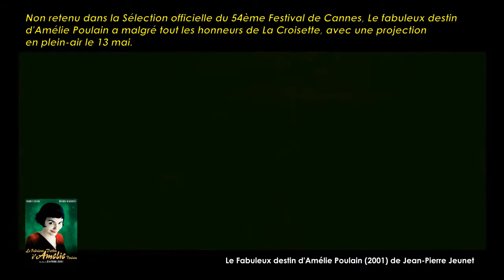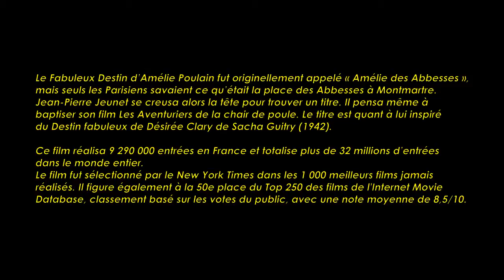Le Fabuleux destin d'Amélie Poulain de Jean-Pierre Jeunet (2001) Cinemannonce 67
Retrouvez la bande-annonce du film Le Fabuleux destin d'Amélie Poulain ponctuée des secrets de tournage et d'anecdotes sur celui-ci.

Le Fabuleux Destin d’Amélie Poulain est un film français réalisé par Jean-Pierre Jeunet qui est sorti en 2001. Il s’agit d’une comédie romantique écrite par Jean-Pierre Jeunet et Guillaume Laurant avec Audrey Tautou dans le rôle-titre.
Le film est une représentation originale et parfois idéalisée de la vie contemporaine à Paris dans le quartier de Montmartre. Il s'agit d'un des plus gros succès commerciaux mondiaux pour un film français.

Amélie, une jeune serveuse dans un bar de Montmartre, passe son temps à observer les gens et à laisser son imagination divaguer. Elle s'est fixée un but : faire le bien de ceux qui l'entourent. Elle invente alors des stratagèmes pour intervenir incognito dans leur existence…

Fiche technique
Réalisation : Jean-Pierre Jeunet
Scénario : Jean-Pierre Jeunet et Guillaume Laurant
Production : Jean-Marc Deschamps
Société de production : UGC, Victoire Productions, Tapioca Films, France 3 Cinéma, MMC Independent
Musique : Yann Tiersen (Adagio pour cordes de Samuel Barber dans la séquence vidéo avec la voix off de Frédéric Mitterrand) (voir la bande originale du film)
Photographie : Bruno Delbonnel
Montage : Céline Kelepikis
Postproduction : Lionel Kopp
Décors : Aline Bonetto
Costumes : Emma Lebail
Budget : 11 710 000 €1
Date de sortie France : 25 avril 2001

Distribution
Audrey Tautou (Amélie Poulain), Mathieu Kassovitz (Nino Quincampoix), Isabelle Nanty (Georgette), Rufus (Raphaël Poulain), Jamel Debbouze (Lucien), Yolande Moreau (Madeleine Wallace), André Dussollier (Narrateur), Artus de Penguern (Hipolito), Urbain Cancelier (Collignon), Dominique Pinon (Joseph), Maurice Bénichou (Dominique Bretodeau), Claude Perron (Eva), Michel Robin (Le père de Collignon), Claire Maurier (Suzanne), Serge Merlin (Dufayel), Lorella Cravotta (Amandine Poulain), Armelle (Philomène), Flora Guiet (Amélie Poulain enfant), Jean Darie (L'aveugle), Ticky Holgado (L'homme en photo (qui parle à Nino d'Amélie)), Marc Amyot (L'homme étrange), Dominique Bettenfeld (Le voisin qui crie), Eugène Berthier (Eugene Koler), Amaury Babault (Nino enfant), Frankye Pain (Le marchand de journaux), Marion Pressburger (Petites mains du générique), Charles-Roger Bour (L'homme à la vespasienne), Luc Palun (L'épicier d'Amélie Poulain), Fabienne Chaudat (La femme dans le coma), Jacques Viala (Le client qui humilie son ami), Fabien Behar (Le client humilié), Jonathan Joss (Le fils du client humilié), Jean-Pierre Becker (Le vagabond), Thierry Gibault (Le client aux endives), François Bercovici (Le copain du client aux endives), Guillaume Viry (Le sans-abris), Valérie Zarrouk (Dominique Bredoteau 2), Kevin Fernandes (Dominique Bretodeau enfant), Marie-Laure Descoureaux (La concierge du mort), Sophie Tellier (Tante Josette), Gérard Weingand (Le professeur), François Viaur (Le propriétaire de bistrot), Paule Daré (L'employée du bistrot), Myriam Labbé (Le client du bureau de tabac), Julianna Kovacs (Le client chez l'épicier), Philippe Paimblanc (Le contrôleur), Mady Malroux (La première dame jumelle), Monette Malroux (La seconde dame jumelle), Isis Peyrade (Samantha), Valériane de de Villeneuve (La femme qui rit), Christiane Bopp (La femme près du caroussel), Raymonde Heudeline (La caissière du train fantôme), Thierry Arfeuillères (La statue), Jerry Lucas (Le petit garcon au Sacré Coeur), Patrick Paroux (Le souffleur de rue), François Aubin (Le facteur de la concierge), Philippe Beautier (Le facteur de Monsieur Poulain), Régis Iacono (Félix L'Herbier), Andrée Damant (La mère de Collignon), Franck Monier (Le petit-fils de Dominique Bretodeau), Jean Rupert (L'homme ayant subi une opération du nez), Robert Gendreu (La patron du café), Karine Asure (La jolie fille), Rudy Galindo (Lui-même (images d'archive)), Clotilde Mollet (Gina), Dean Baykan (Acteur), Clément Chebli (Acteur), Valérie Labro (Actrice), Manoush (Actrice), Gérald Weingand (L'instituteur), Frankie Pain (Actrice), Franck-Olivier Bonnet (Palace Video Voice).